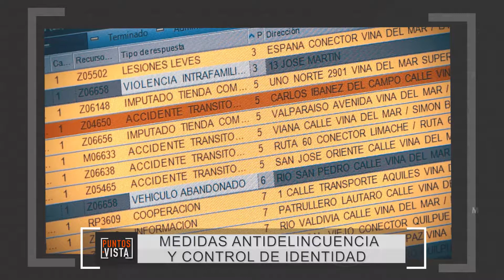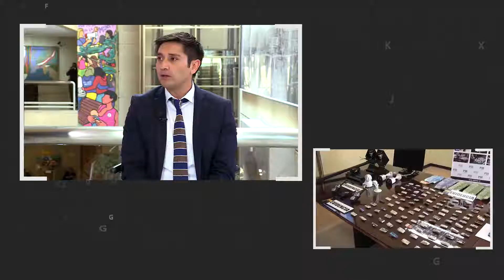Puntos de Vista : "Medidas antidelincuencia y control de identidad"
Diputado Miguel Angel Calisto
Diputado Mario Desbordes